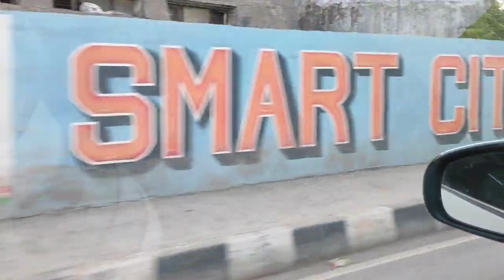Patna Ka Disneyland 🎡 Or Fish Tunnel 🐟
Hello Everyone Kaise Ho Aap Sabhi

I Hope So Aap Sabhi Acche Honge

So Guys Jasa Ki Aapne Kl Wale Video Me Dekha Ki Humlog Patna Aaye The.

Or Patna Ke Museum Gaye The Or Aaj Humlog Disneyland 🎡 Or Fish Tunnel 🐟 Gaye.

Or Kya Hi Fish Tunnel Tha Sach Me Maza Aagya. 😊

                      SOCIAL _ MEDIA